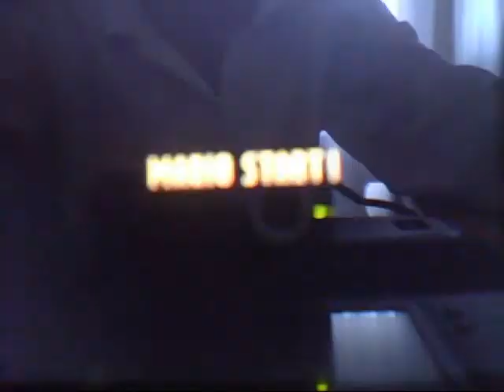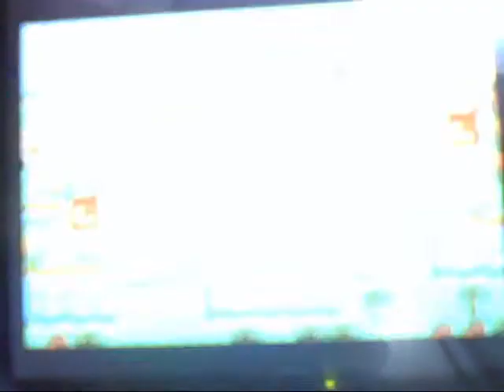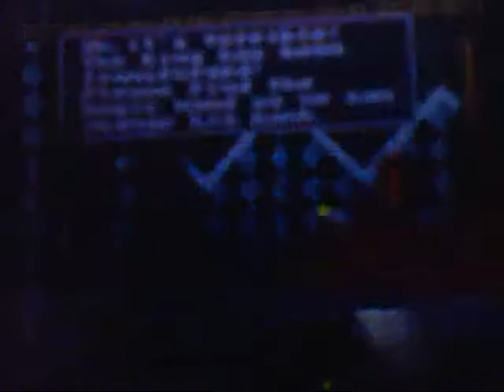Lets Play [Co-Op] Super Mario Bros. 3 Part 17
DO U LIEK COWS? Enjoy!